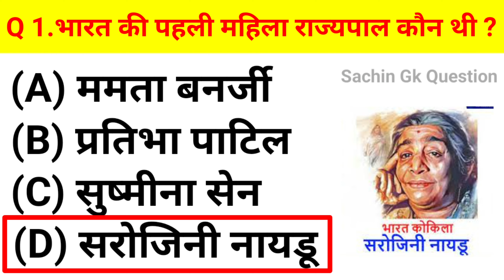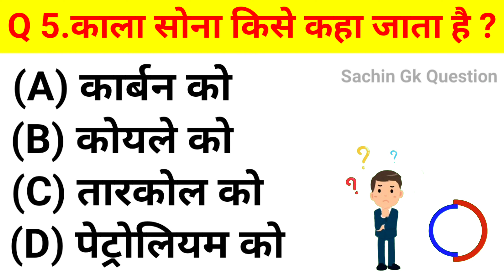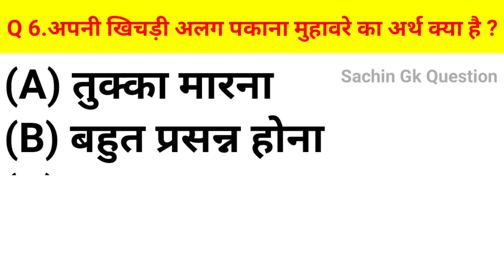काला सोना किसे कहा जाता है l GK Question and Answer | GK Quiz l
काला सोना किसे कहा जाता है l GK Question | GK In Hindi | GK Question and Answer | GK Quiz gk gkinhindi # gkquestion
Min fact
GK KNOWLEDGENK
Future Tak GK
Bright Minds
FACTS GK
Pathshala Classes
Gk quiz
Upsc gk
Railway gk
Short video
Gk ke question
GK
SHORTS
SHORTS VIDEO
SHORTS YOUTUBE
SHORTS BETA
SHORTS FEED
SHORTS VIRAL
SHORTS INDIA
SHORT
YOUTUBE SHORTS
Gk short
viral
SHORTS 2023
Viral shorts
gk virals horts
gk video
viral videos
Gk shorts SK
Youtube monetizaion
shorts monetization
youtube monetizaion 2023
gk hindi
gk knowledge
ssc gk
gk quiz short
lucent gk
gk hindi shorts
gk trick
Gk to day
Indian gk
gk shorts
samanya gyan
Curious Shorts
Gk Track
Gk Study अड्डा
General Knowledge GK Q&A
General KnowledgeKey
General Knowledge
Gk in hindi
GK question
Gk exam question
khan sir
Learn with Ishfak
KB World Gk
GK VARSHA
Knowledge Academy हिन्दी
Sarkari Exam Coaching
सामान्य ज्ञान
general class
Curious Shorts
RaviStudyIQ GK
GeneralKnowledgeGK Q&A
samanya gyan
Curious Shorts
काला सोना किसे कहा जाता है
अपनी खिचड़ी अलग पकाना मुहावरे का अर्थ क्या है
सफेद रेगिस्तान भारत के किस राज्य में स्थित है
अशोक चक्र में कितनी तीलियां होती हैं
कॉफ़ी की खोज किस देश में हुई थी
भारत की पहली महिला राज्यपाल कौन थी
सफेद रेगिस्तान
kala Sona kise kaha jata hai
काला सोना किसे कहते हैं
काला सोना